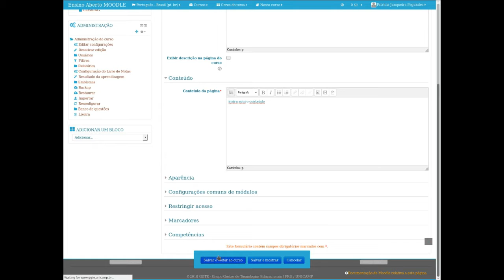Dicas Rápidas - Adicionar Página